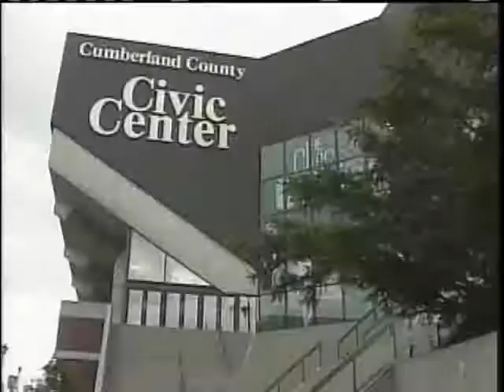Portland Pirates Owner Considers Colisee Games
The owner of the Portland Pirates is considering holding a number of games in Lewiston's Colisee while the Cumberland County Civic Center renovation occurs later this year.